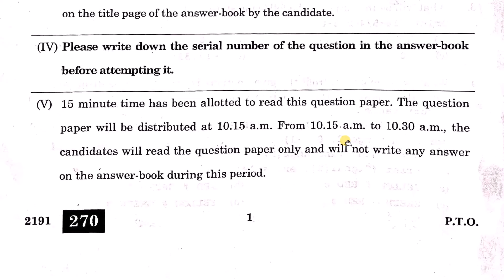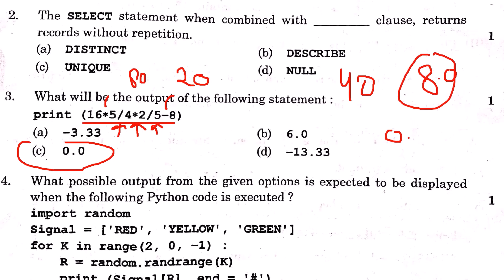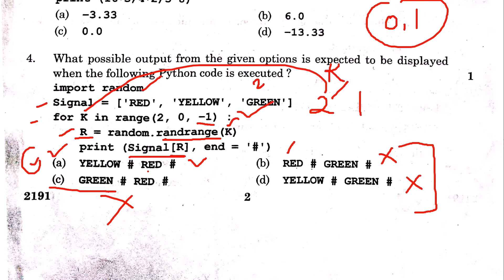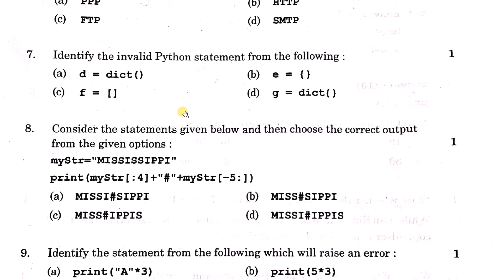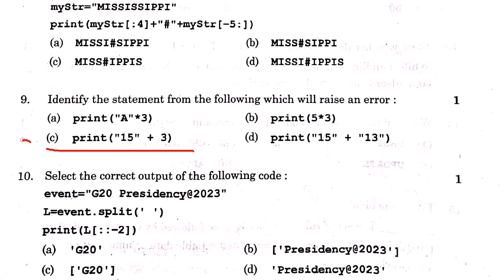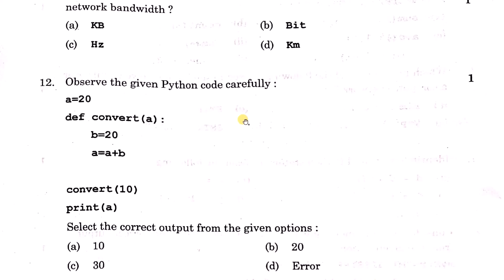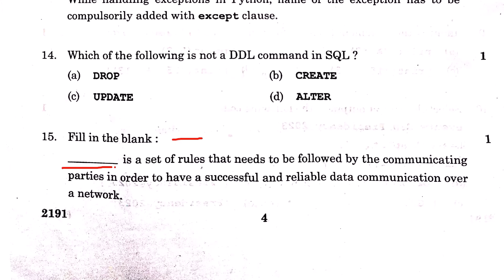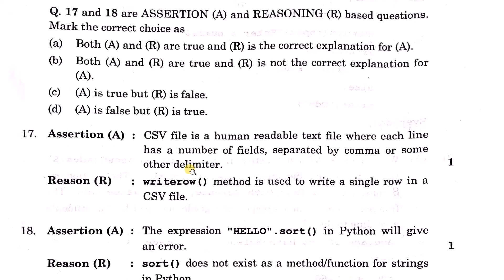Class 12 Computer Science Question Paper 2024 Solution | Section A | check you score.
In this video I have provided solution of computer science board exam question paper 2024